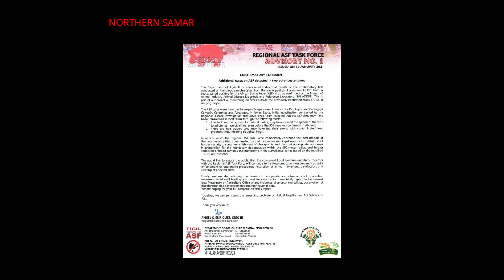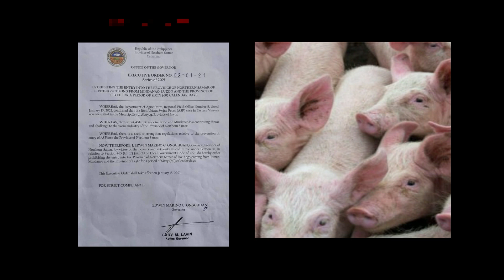HOGS/BAKTIN IGIN BAN MAKASULOD SA NORTHERN SAMAR TUNGOD SA ASF